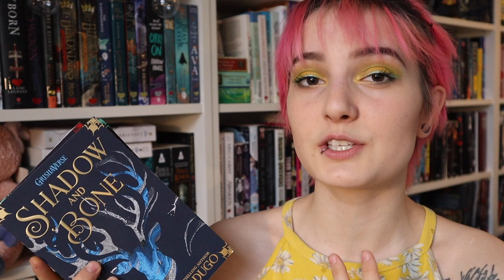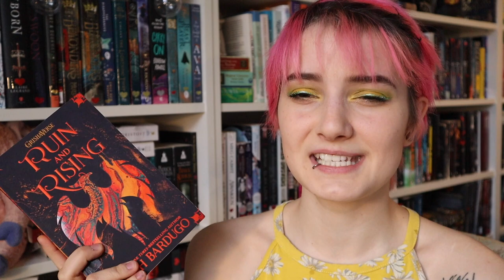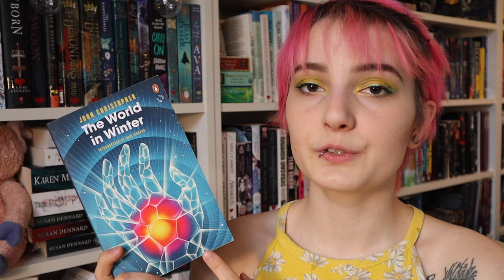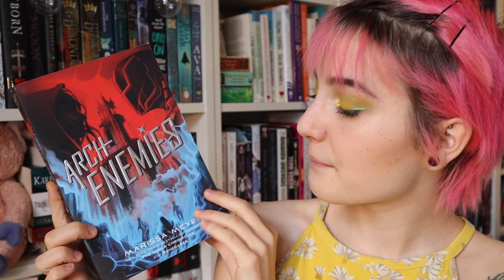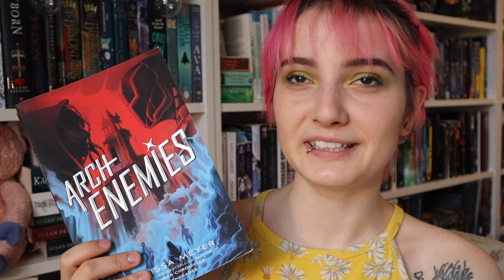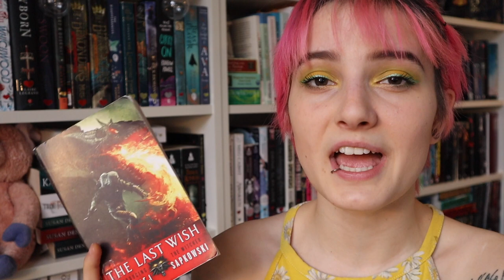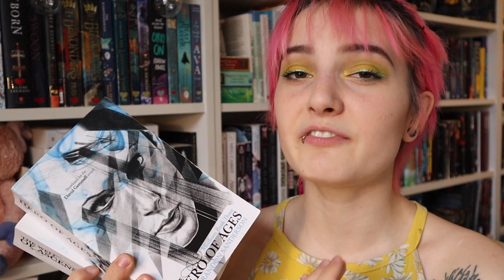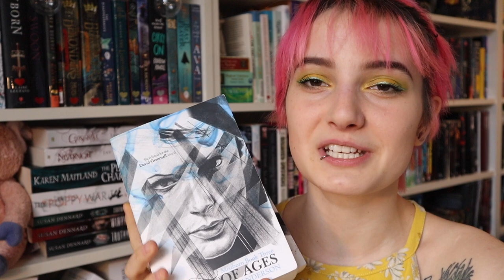January Reading Wrap Up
Read some great books and some very not great books last month. Tell me what books you read! Wish you a magical reading experience.